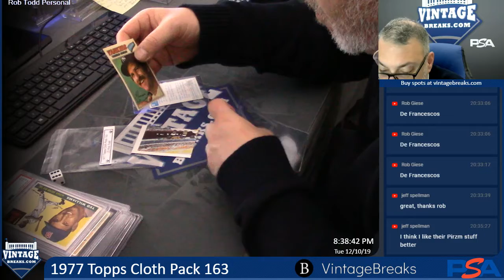12-10-19 1977 Topps Cloth Pack 163 Break Opening Video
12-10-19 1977 Topps Cloth Pack 163 Break Opening.